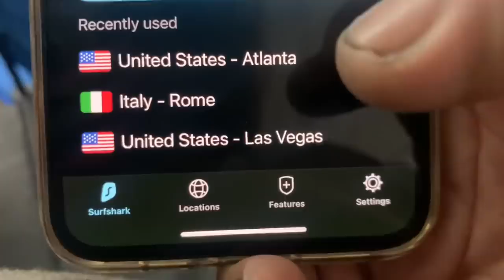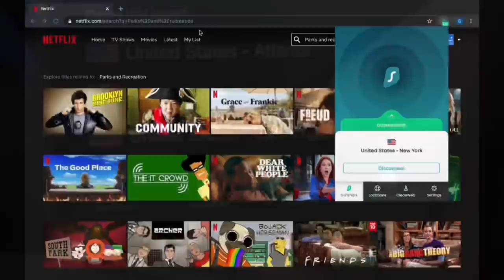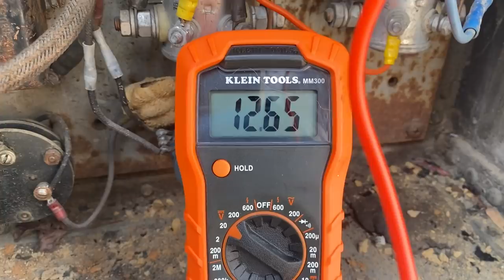4104 bus electrical work. Alternator & reverse solenoid. Silversides tour. Cold start Detroit diesel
One step forward, two steps back.  This 4104 is very temperamental